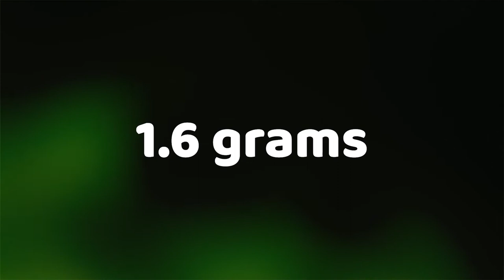Do Crows Hold Grudges? | Fun Facts About Birds!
Some info:

1. I don't have a specific upload schedule, I just post when I have a video, but most of the time I will post one short and one normal video per week.
2. I use Adobe Photoshop for thumbnails and some video graphics, and Adobe Premire Pro for editing.
3. I use for most of my images